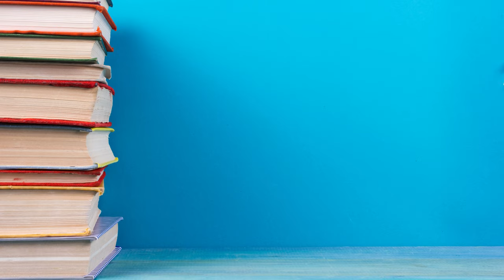High PERFORMANCE HABITS by Brendan Burchard - Book Summary | Audiobook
High Performance Habits: How Extraordinary People Become That Way

In this book, you will learn about the 7 Best Performance Habits that will teach you how to be successful in the long run. Being an achiever is not enough. You should always aim for higher goals and keep yourself on top. If you want motivation and extra push to become number one or to keep yourself on top, then you should read this book.

📚 Author:
Brendan Burchard is the world's most high performing coach. He is a #1 New York Times bestselling author. Brendan is also an expert motivational trainer. He helps people in personal growth and motivation through his online courses, newsletters and podcasts.

🎬 Timestamps:
00:00 Introduction
01:31 Habit 1: Seek Clarity
05:40 Habit 2: Generate Energy
10:20 Habit 3: Raise Necessity
13:41 Habit 4: Increase Productivity
17:42 Habit 5: Develop Influence
20:58 Habit 6: Demonstrate Courage
23:01 Conclusion

Remember to always be appreciative of the blessings in your life, no matter how big or small they may seem.
God bless you, my friends, and I hope that you have a wonderful day.

This video has no negative impact on the original works (it would actually be positive for them). It is also for teaching purposes and is not transformative in nature. I only used bits and pieces of videos to get the point across where necessary.